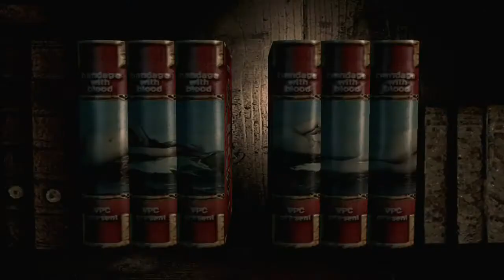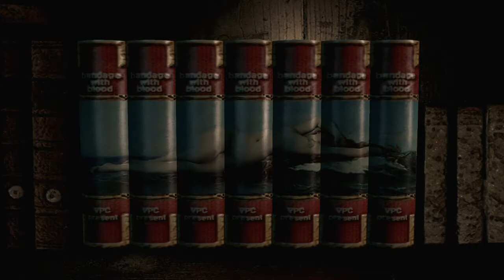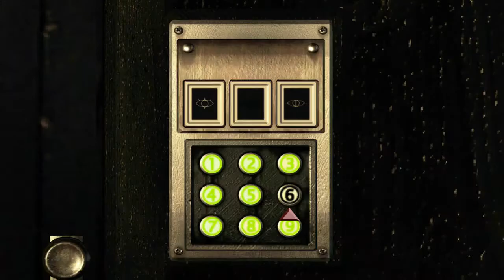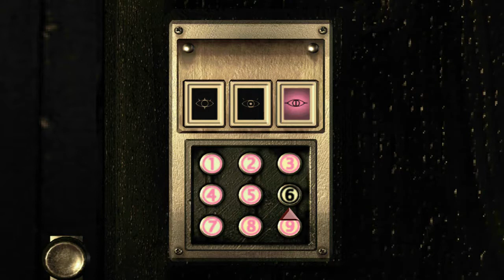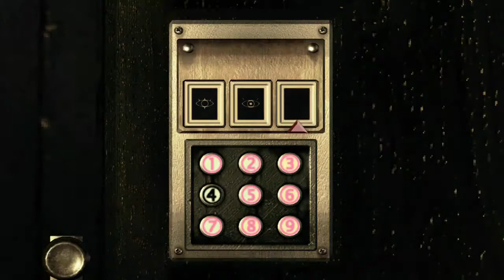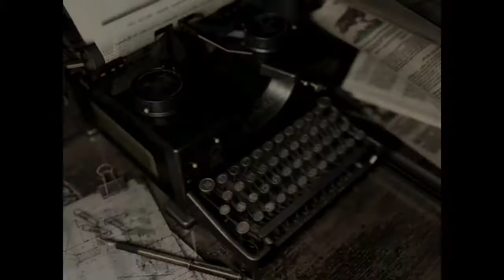Resident Evil Remake Alpha Pt 11: Magnum Retrieval and A V-Jolt Waste